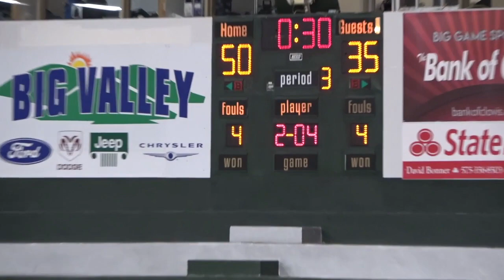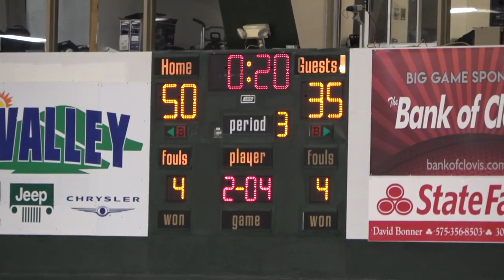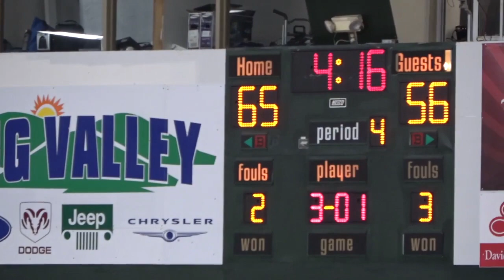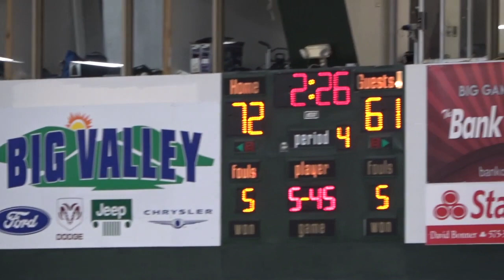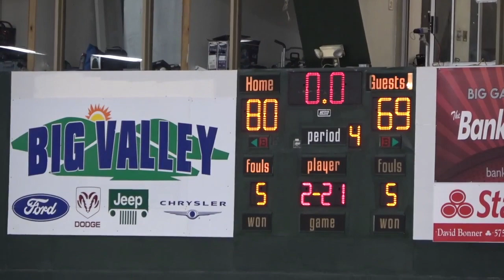Lady Eagles v ENMU 2019-2020 Carolyne Lawley